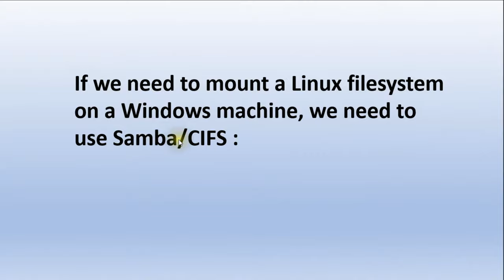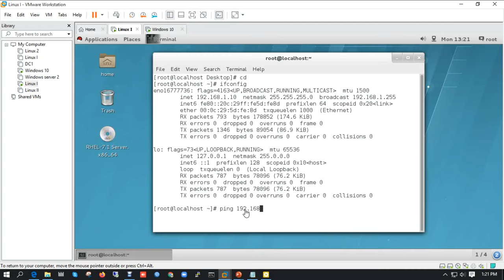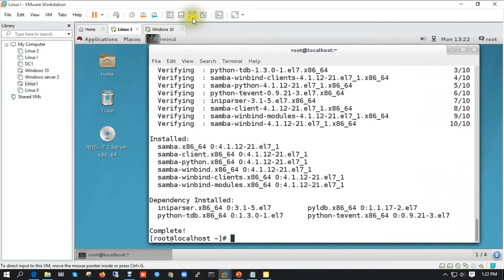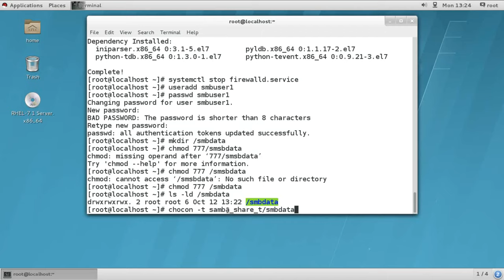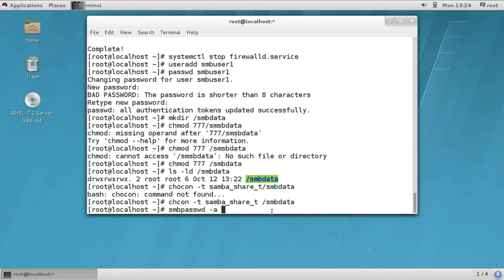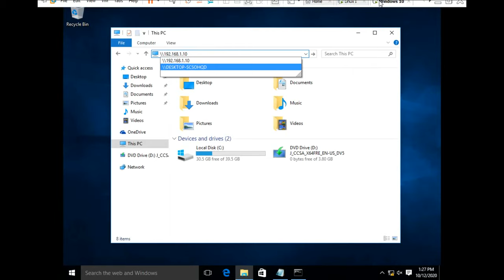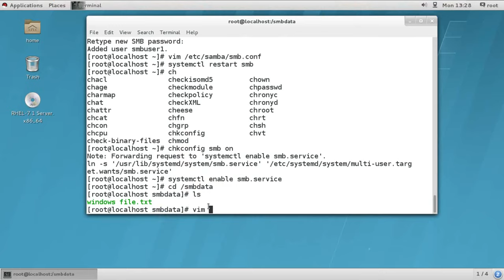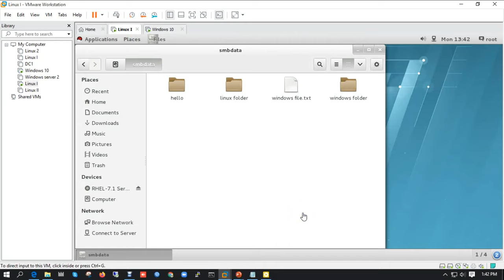How to setup Samba for File Sharing in Linux || RHEL || Bangla || 29 Lecture 29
Before Configaration (Smb/Samba), Yum repository should be installed, 1 windows Client/Server PC, 1 Linux server with host adapter and ping should be able with same network IP.

            yum -y install samba*
  120  systemctl stop firewalld.service
  121  useradd smbuser1
  122  passwd smbuser1
  123  mkdir /smbdata
  126  chmod 777 /smbdata
  127  ls -ld /smbdata
  128  chocon -t samba_share_t/smbdata
  129  chcon -t samba_share_t /smbdata
  130  smbpasswd -a smbuser1
  131  vim /etc/samba/smb.conf

Go insert mode and type bottom of the file
[smbdata]
comment = smbdata
path = /smbdata
public = yes
browseable = yes
writable = yes
write list = smbuser1
user list = smbuser1
save and quit:

132  systemctl restart smb
 133  chkconfig smb on
 134  systemctl enable smb.service

Then go Windows PC and log in normally
Go Windows File Explorer
Type URL Area: \\Linux Server IP and press Enter
Go /smbData folder
Give the user/password of "smbuser1" user.
Create a new file there and check it also sync in Linux.

Real Environment e Firewall Off korte hoi na ,  Virtual Machine e majemodde Firewall off na korle , Solutions ashe na ,  ajonno Firewall off kora hoise.
The chcon -t samba_share_t /smbdata command in Linux is used to change the SELinux context of a specified path to samba_share_t.

This is necessary when SELinux is in enforcing mode on your system, and the path you’re referring to was not previously designated as a Samba share via SELinux labeling1.

In the context of Samba configuration, it ensures that SELinux allows Samba to read and write to the specified directory, making it accessible for file sharing2.

If you’re setting up a Samba server, you’ll want to create a shared directory (like /smbdata) and apply this SELinux context to it.

MTCNA. MTCRE